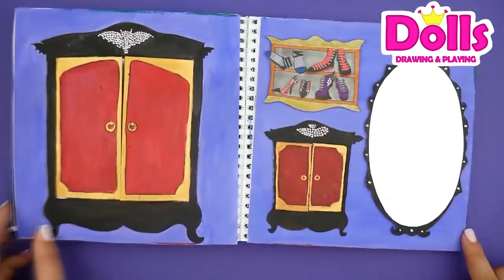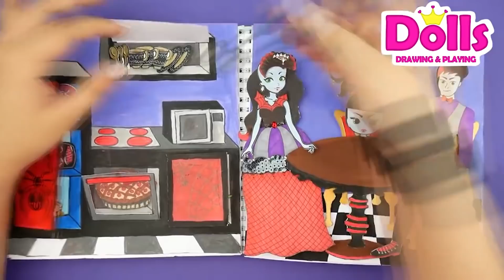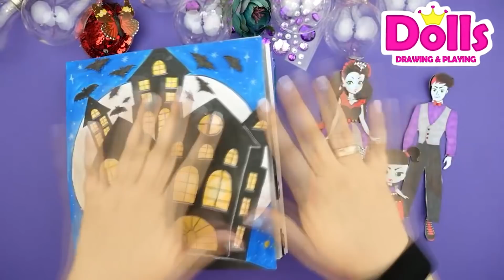SIMPLE HALLOWEEN CRAFTS YOU CAN MAKE OF PAPER DIY